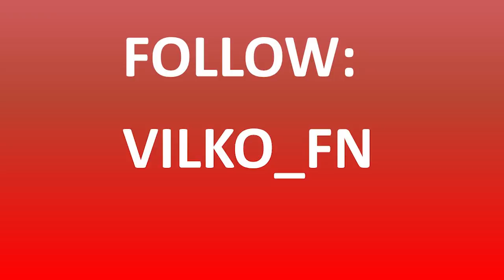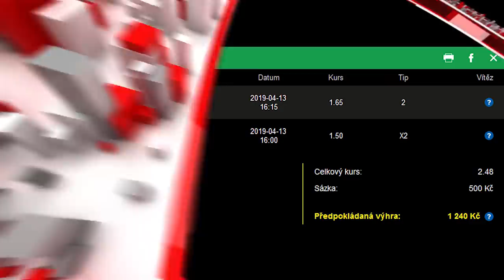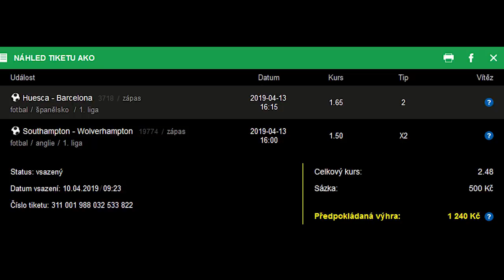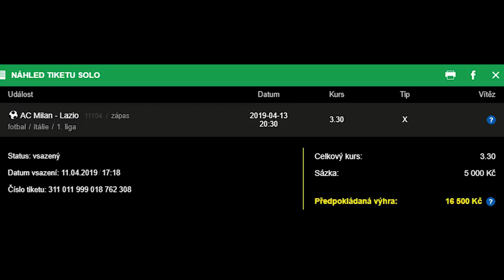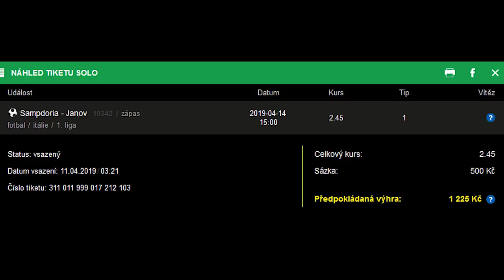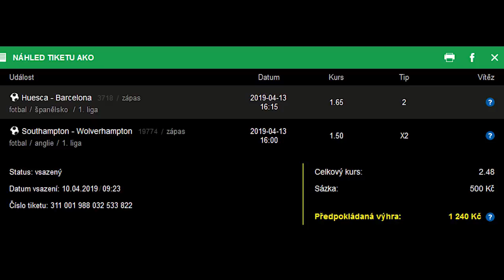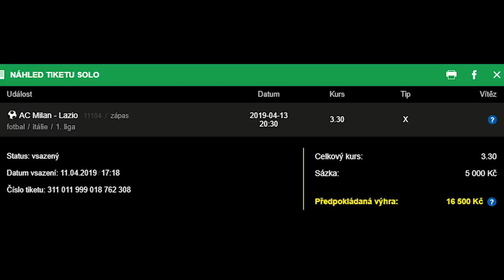JE SANCHO PREKVAPENÍM SEZÓNY ?